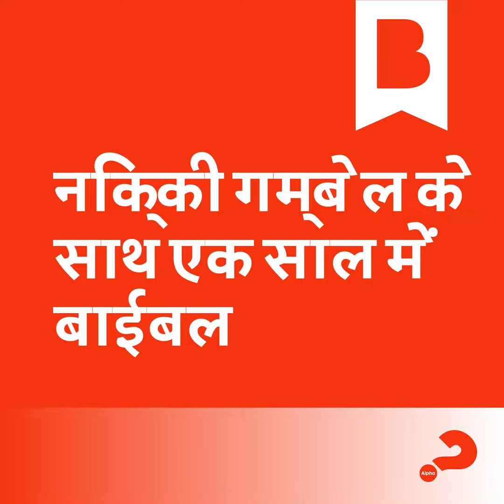दिन 194: क्यों और कैसे आराधना करे